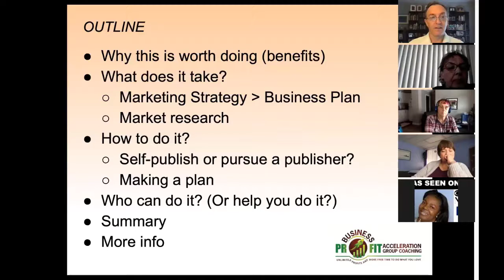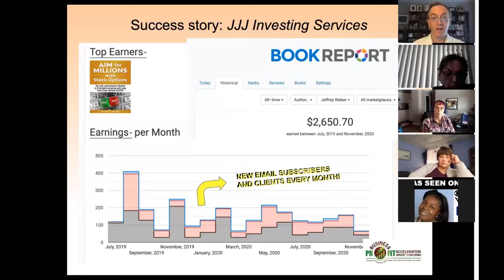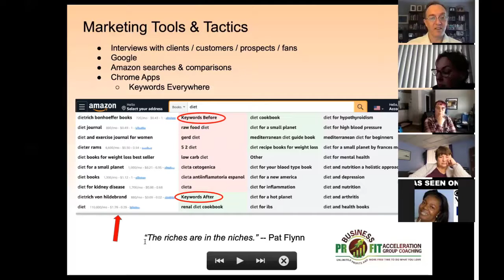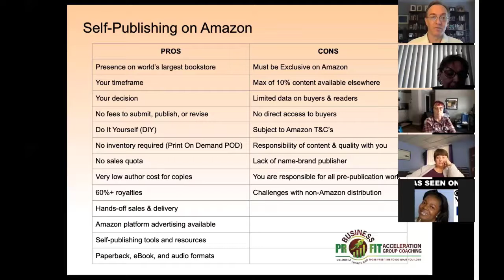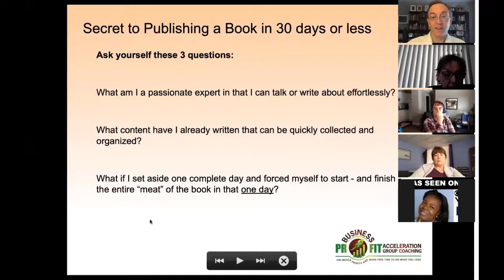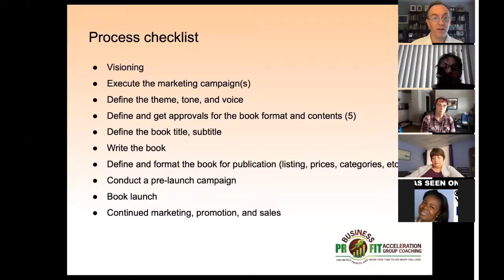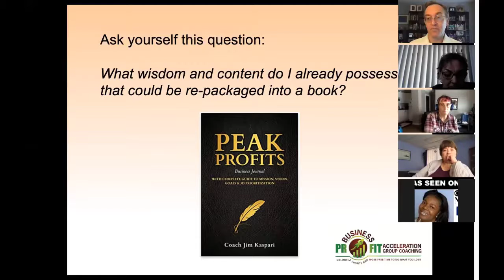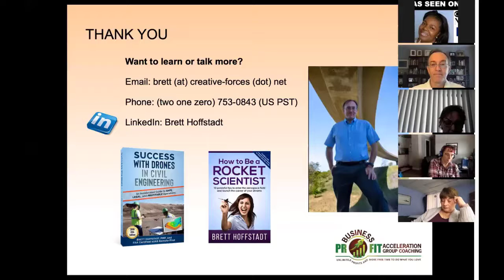Rocket Scientist Shares Secrets to Writing and Publishing a Book in 30 Days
Want to write a book the fast and easy way?  This video features Brett Hoffstadt, rocket scientist, author, professional project manager and all around great guy guest speaker.  He shares his secret plan, tips, examples and clear instructions on how to write and publish a book in 30 days or less.

He used his methods with me and I was able to publish PEAK Profits Business Journal in 23 days:

0:00 - Welcome
1:20 - why write a book, what does it take
1:50 - 17 reasons to become an author and write a book to boost your business and credibility, impress your friends :), get speaking gigs, leave a legacy, marketing, lead generation, leverage, passive income and more
6:00 - examples - jjjinvesting.com increased lead generation plus passive income, Curt Sommer solar energy expert built credibility and business with Home Energy Made Simple
8:20 - How to determine your book purpose, target market, market demand research and competition analysis, marketing strategy and plan.  Chrome app - Keywords Everywhere.  Pat Flynn - "the riches are in the niches"
11:00 - Pros and cons of self publishing with Amazon
15:00 - Resources and tips for outsourcing writing, editing, cover design, illustrations.  Major roles and tasks for completing a book:  plan, goals, writing, formatting, etc. outlined step-by-step
17:00 - secrets to writing and publishing a book in 30 days or less - hacks and tips
18:30 - Sales - interrupt, engage, educate, offer.  The hero's journey in Nancy Duarte's book Resonate - Make the reader the hero, you're just the guide.
20:45 - Key elements of a book project/project book content checklist.  Other resources by Brett Hoffstadt.  Example PEAK Profits Business Journal
24:50 - Questions and answers - plan and schedule recommendations - action scheduled every day is the key at least a half hour.  Non business or fiction books use the same process.  Book size guidelines, multiple author books, book photos, collaboration ideas.